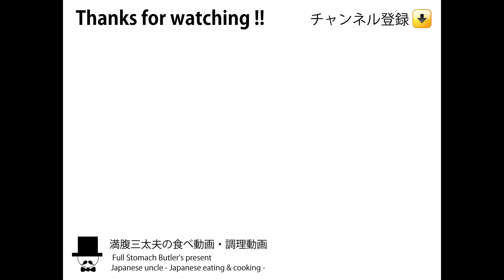【ラーメン屋】ダイジェストコレクション Vol.2[ASMR Eating Sounds 咀嚼音 飯テロ 外食 動画] Collection of Digest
〇【ラーメン屋】ダイジェストコレクション Vol.2

満腹三太夫 過去動画のカテゴリー別ダイジェスト集